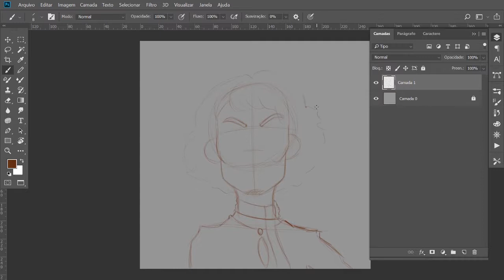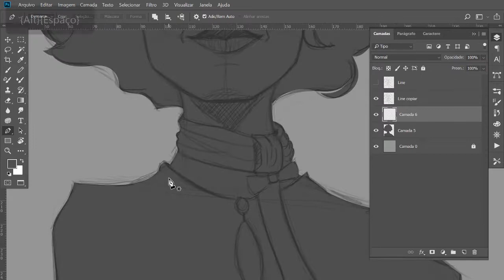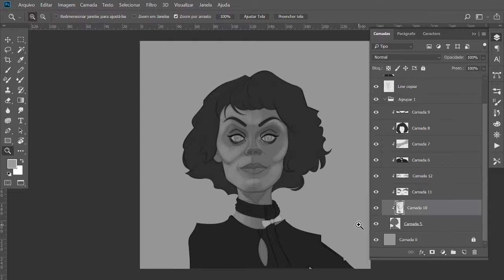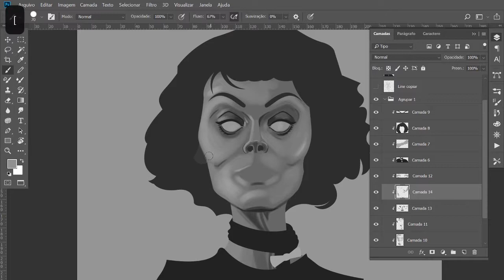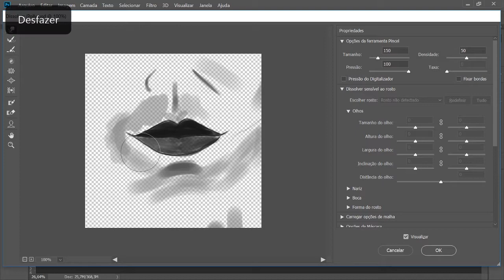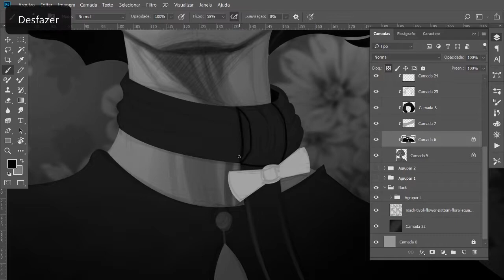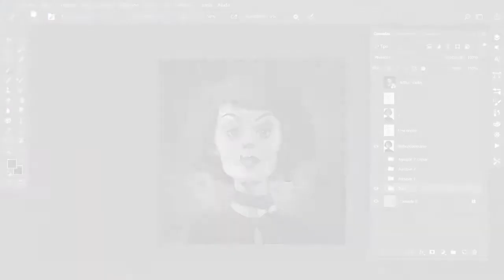Renan Moraes - Polly Gray (Speed Painting)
Peaky Blinders's character.